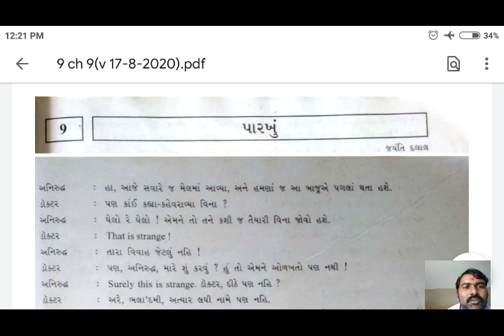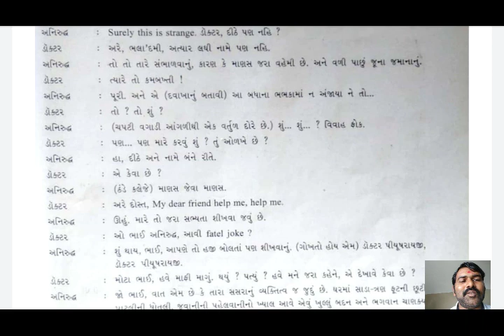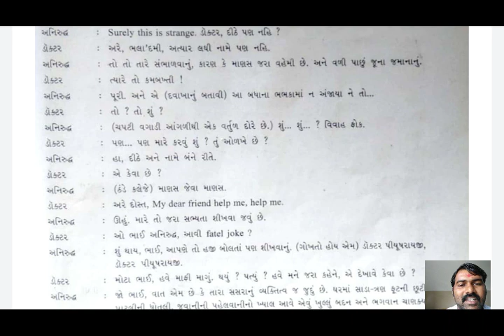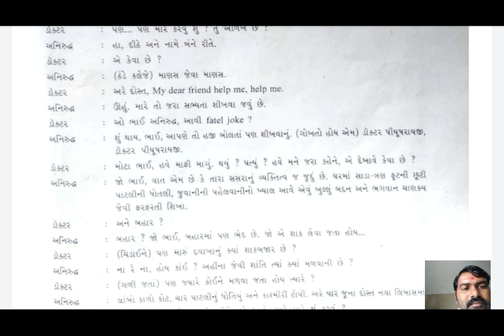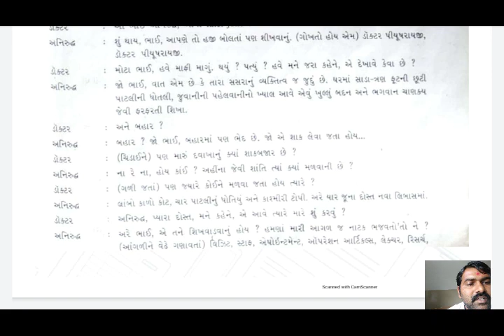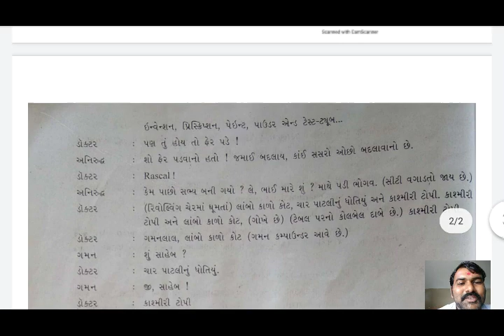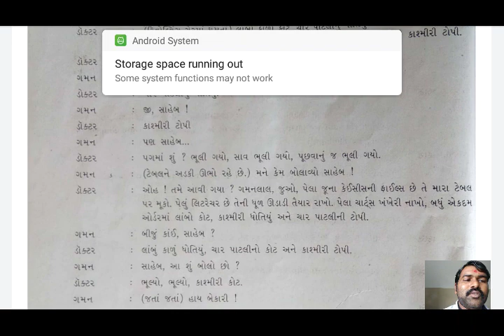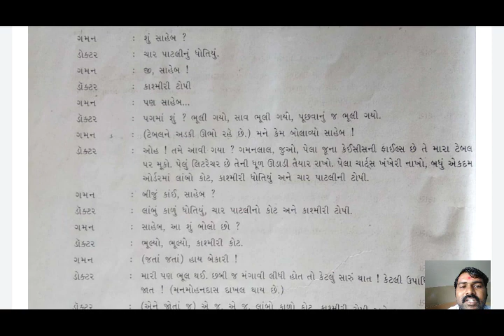Std9 Gujarati Date 17 08 2020